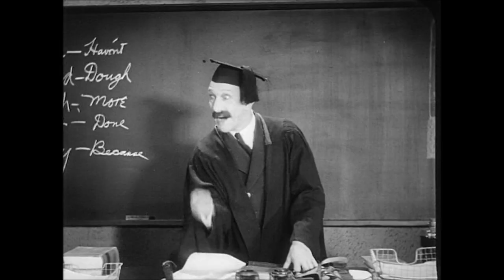Pardon Us (1931) - "Good morning to you"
A short clip from Laurel and Hardy's first feature film; with James Finlayson as the teacher.